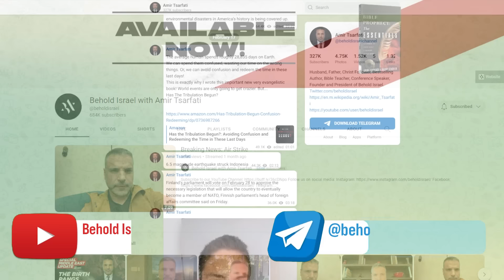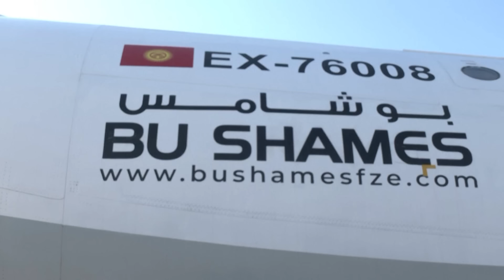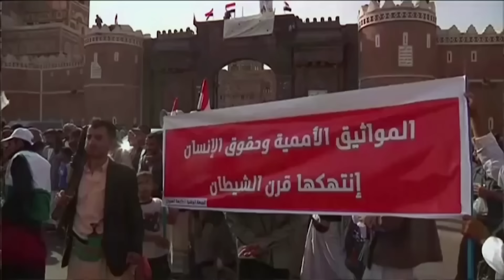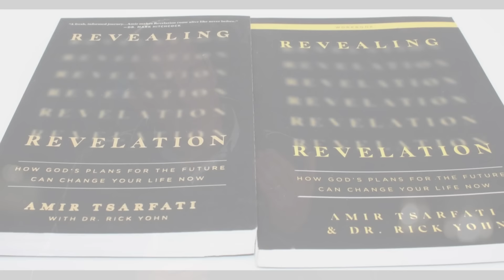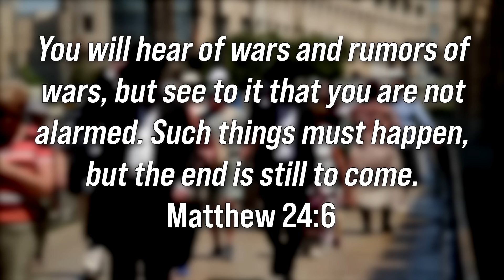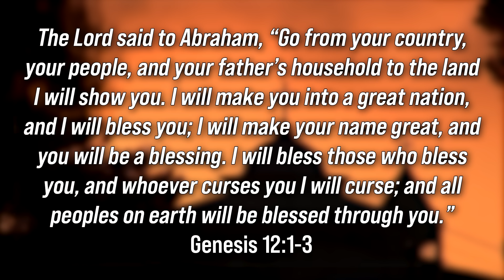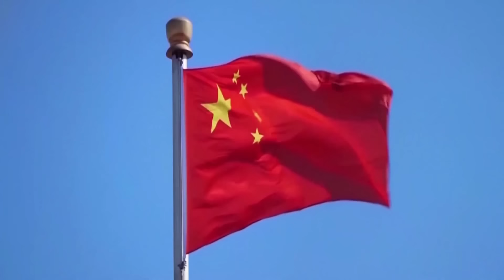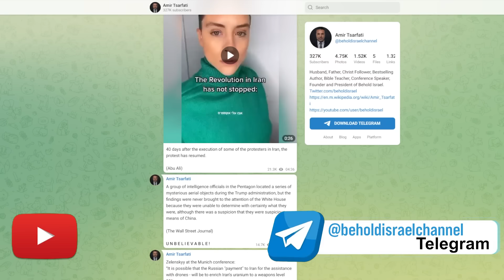EXCLUSIVE w/ Amir Tsarfati: Bible Prophecy Update, Gog & Magog & Israel's Future | Watchman Newscast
On today’s special edition of the Watchman Newscast, host Erick Stakelbeck sits down with Amir Tsarfati of Behold Israel on the shores of the Sea of Galilee for a wide-ranging interview. Amir breaks down all of the latest Middle East and geopolitical news: from Iran’s dangerous moves  and the disturbing ramifications of the Turkey earthquake, to the Left’s push to bring down Israeli PM Benjamin Netanyahu, to Russia’s ultimate plan for Ukraine and whether Israel will strike Iran’s nuclear program. Plus, how did Amir become an unlikely follower of Jesus after a very rough upbringing? It’s hard-hitting, inside analysis from a Biblical, prophetic perspective! Watch now!

0:00 Introduction - Erick breaks down the latest in prophecy as it relates to Israel with Amir Tsarfati in Galilee.
1:25 Breaking down the latest on the earthquakes in Turkey and Syria.
4:17 How successful has Iran been in moving advanced weapons to their proxies inside its "ring of fire"?
7:57 Check out Behold Israel online.
8:29 What does the bible say about earthquakes in and around the world?
10:04 What the bible says about "birth pains" in relation to end times.
13:45 What is the latest in the geo-political landscape in Israel?
17:55 Israel continues to be condemned by other countries in the midst of other global disasters.
21:46 Russia vs. Ukraine: What's the latest there? Is Putin in this for the long haul?
24:39 Will Israel be forced to strike Iran's nuclear program, and will they need to act alone without the support of the U.S.?
28:46 Amir Tsarfati's personal testimony.
32:55 Closing remarks from Erick.